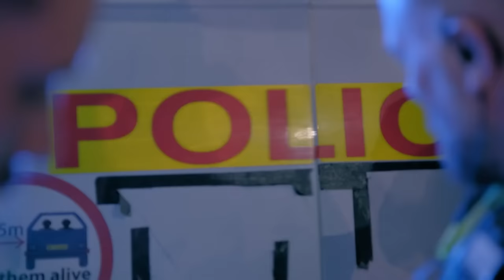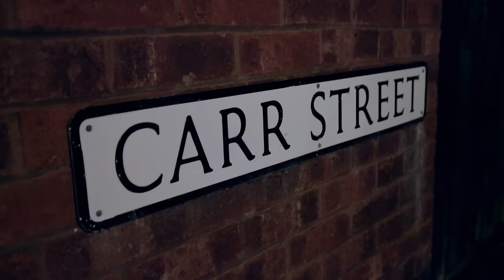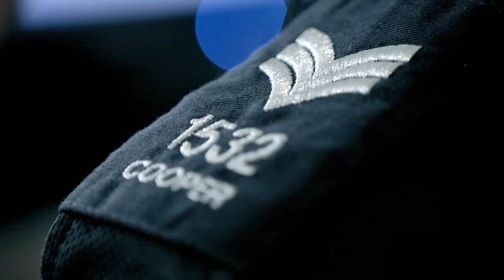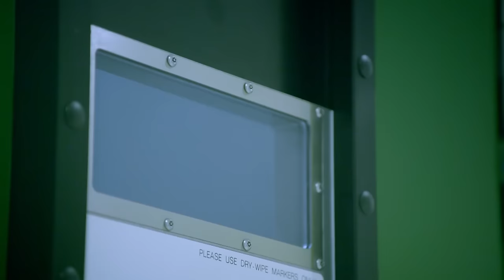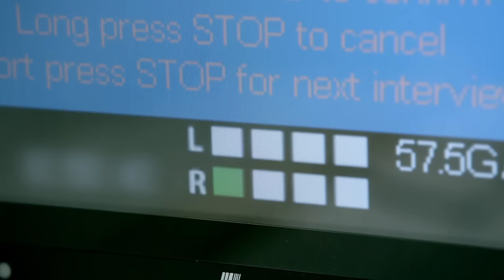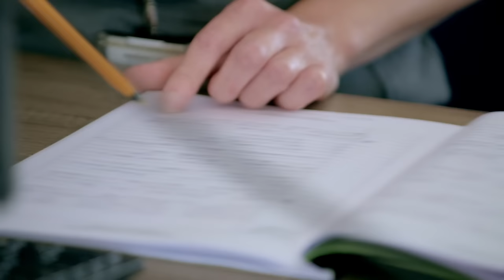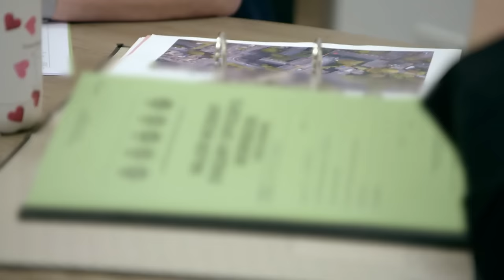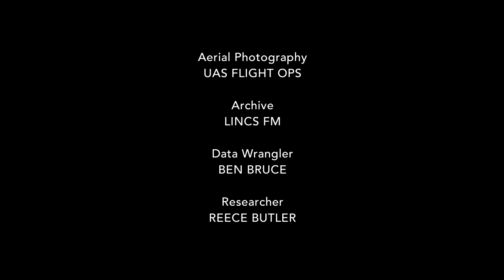Teen Brawl Turns Fatal... | Inside The Police Force | Blue Light